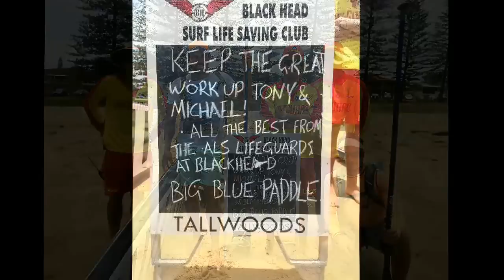Day 18/19 Big Blue Paddle. Crowdy Head - Forster